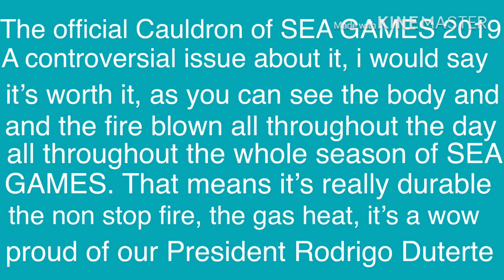A Controversial Cauldron of SEA Games 2019 @ New Clark city | vlog #27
vlog #27
SEA games 2019 Controversial Cauldron at New Clark city

Click link below for Sea Games 2019 New Clark City;